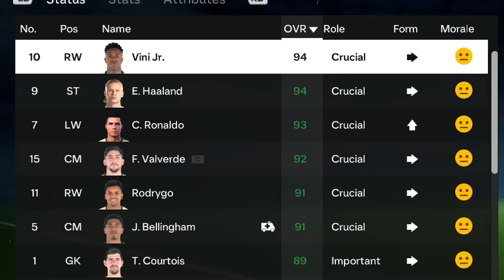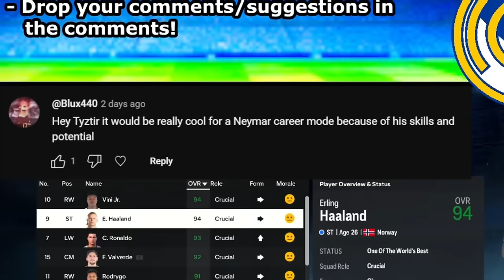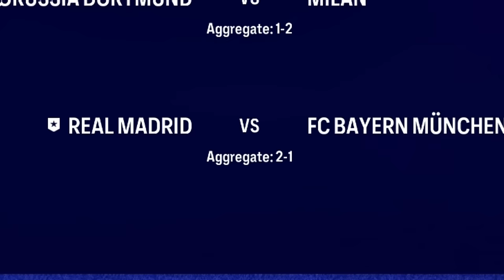I Unlocked Noodle Ronaldo...